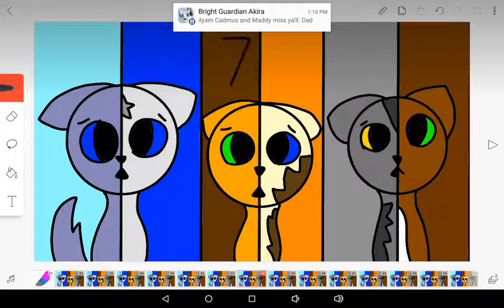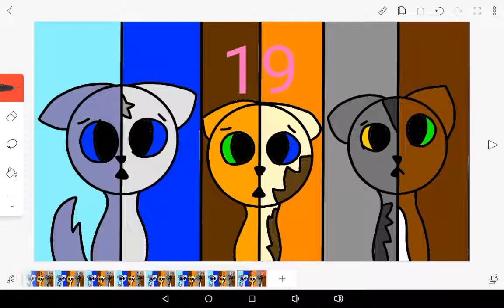What My Cutie Mark Is Telling Me! Warrior Cats switched MAP call (OPEN!)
1: Pink Ocelot Girl
2: Dappled Leaf
3: Dappled Leaf
4: Leaftail Animates
5:
6:
7:
8: Strawberry Lemonade Paw
9: Strawberry Lemonade Paw
10:
11: Roxie and Ice
12: Roxie and Ice
13:
14: Pegasus Chaser
15: Pegasus Chaser
16:
17:
18: Dr0plet the dragon
19: Dr0plet the dragon

Characters:
Bluestar and Snowfur (first two)
Fireheart and Princess (second two)
Leafpool and Squirrelflight (third two)

Yes, I know it is Graystripe, but I want to change it. I can't edit this, so, I'm saying this in the pinned comment and here